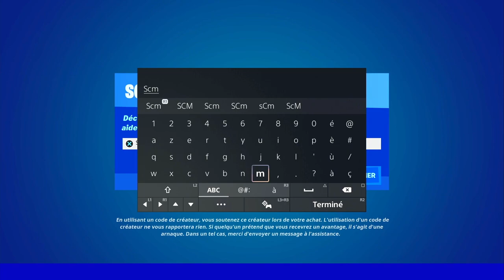DÉTRUIRE DES CHAMPIGNONS GÉANTS AVEC LE LANCE SCIES FORTNITE, ASTUCE EMPLACEMENT CHAMPIGNONS GÉANTS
▬▬▬▬▬▬▬ • BIENVENUE 😍 • ▬▬▬▬▬▬▬

▬▬▬▬▬▬▬ • PARTENAIRES 💪 • ▬▬▬▬▬▬▬

👉StealthGamer:
"SOISCOOLMEC"
"STRIKESOISCOOL"

TikTok "SoisCoolMecYTB"
👻Snapchat "soiscoolmec"

.▬▬▬▬▬▬▬ • TOP DON 💰 • ▬▬▬▬▬▬▬

▬▬▬▬▬▬▬ • MUSIQUE OUTRO 🎵 • ▬▬▬▬▬▬▬